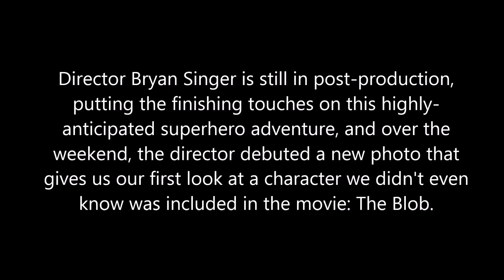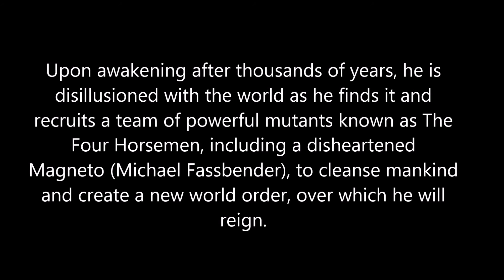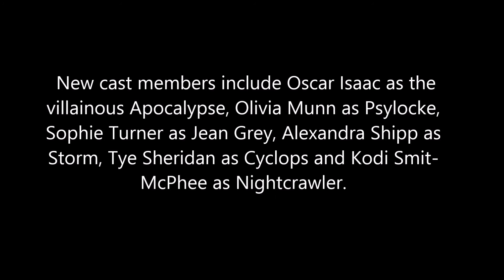First Look at the Blob in X-Men: Apocalypse Revealed!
For the better look at the photo you can go